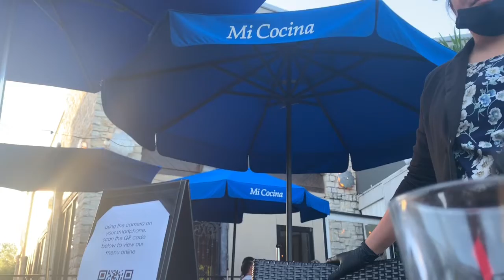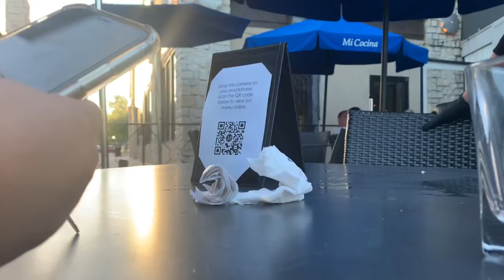Wedding Dress Shopping 👰//Prima’s Hangout Pt.1 🤪🤮